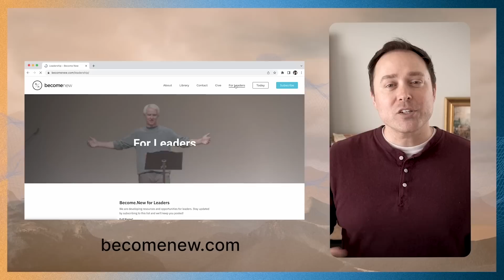Having Second Thoughts | John Ortberg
Join me for a new series where we reconsider our strategy for living in light of life’s greatest offer ever. When our thinking is reformed, our lives are transformed.

Add your voice to the comments...